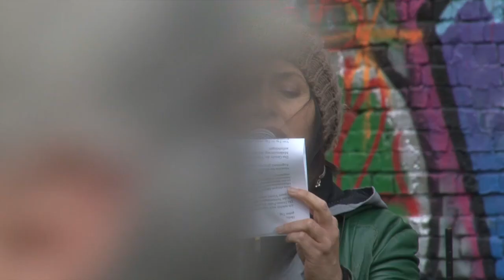Erklärung der Kiez-Initiative DonauFulda aus Berlin Neukölln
Beitrag der Initiative auf dem Cuvry-Brache-Fest am 2. Juni 2012 in Berlin Kreuzberg.

Die Kiez-Initiative DonauFulda wehrt sich gegen steigende Mieten, Verdrängung und Ausgrenzung.